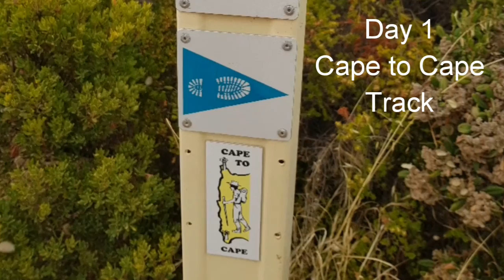Cape to Cape Track - Day 1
Exploring the track between Yallingup and Prevelly in Western Australia.